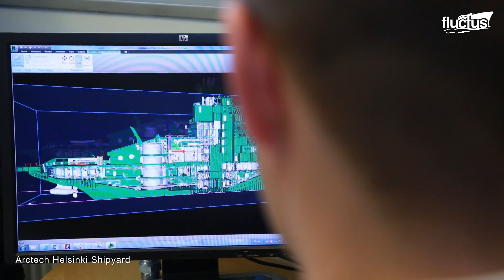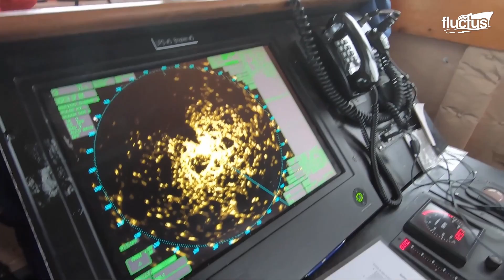A Day in Life of Japan’s Massive Icebreaker Operating in Frozen Polar Waters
Welcome back to the Fluctus Channel. In this episode, we trace the lives of the crew and scientists aboard the Japanese Icebreaker Shirase while deployed to Antarctica. Discover the techniques used to break through the thickest ice, oceanic measurements, supply missions, and how the crew maintains morale during a journey spanning over 147 days.